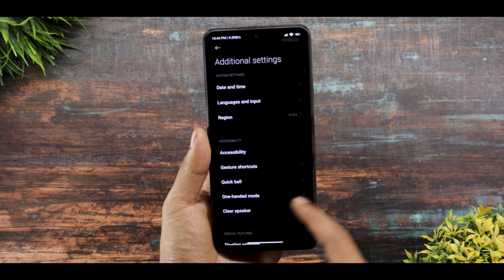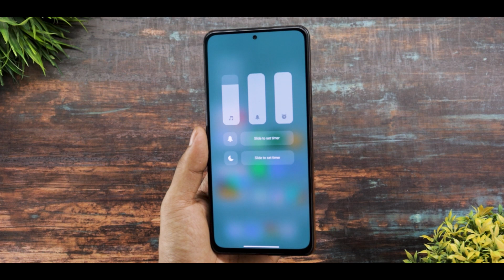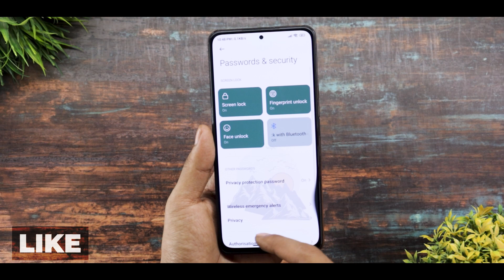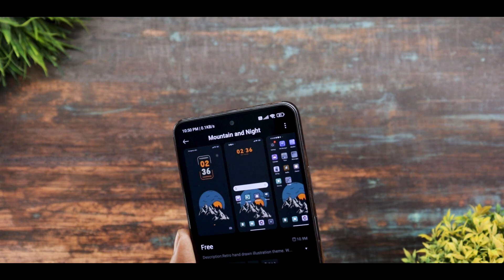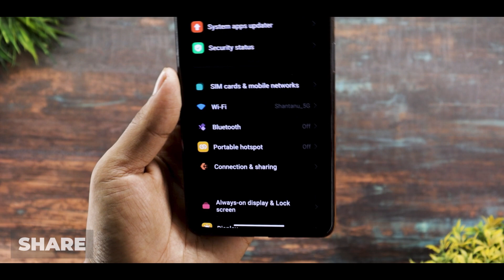Miui 13/Miui 14 New Amoled Themes For Redmi,Poco & Xiaomi Device | New System UI, Control Centre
Background Music 🎶🎵🎵🎵.